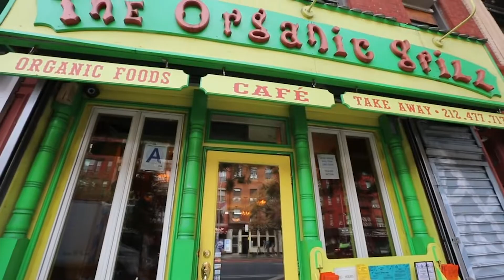Max La Manna Tries Burger Challenge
Max La Manna Tries Burger Challenge at Organic Grill in NYC!